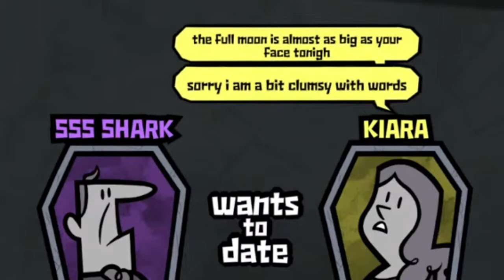[Stream Highlights] HoloEN Jackbox Collab! (Hololive/Amelia/Ina/Gura/Calli/Kiara)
Oya Oya

Video is created for personal use and there is no intention of any infringement of copyrighted material from Cover Co.